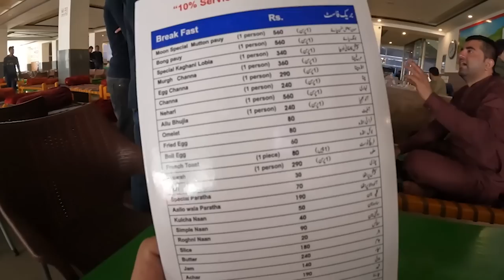🇵🇰 The most Beautiful place I've ever seen | North Pakistan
🇵🇰 The most Beautiful nature in the World | North Pakistan